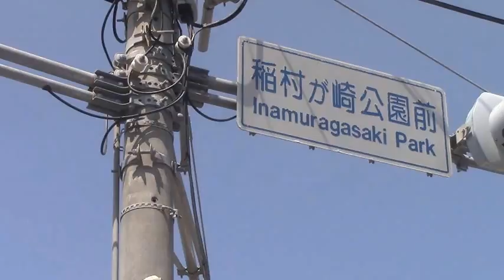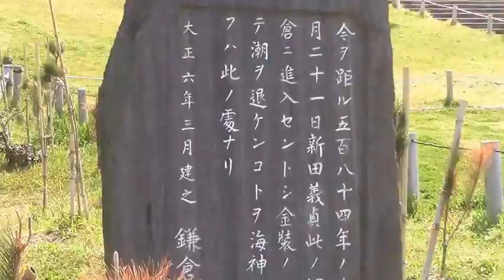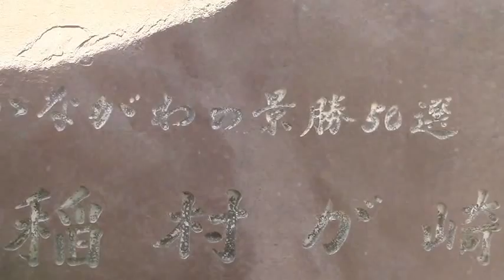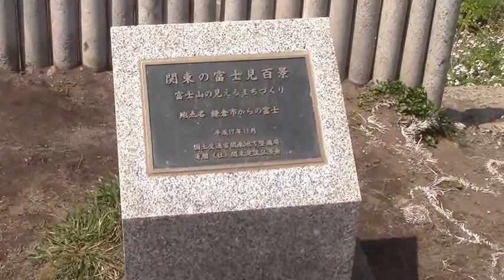★５外国人観光客への鎌倉史跡ガイドー稲村が崎から七里が浜の海岸は最高のロケーション①